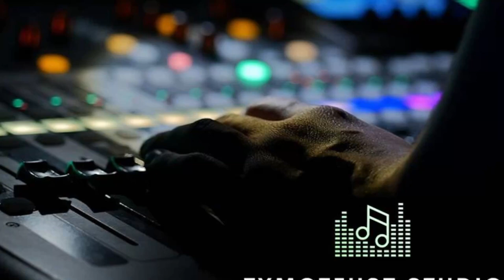Karolina Fiedeń & Kamila Zajdel & Kinga Zajdel | Nie wie nikt (Monika Urlik)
Zapraszamy do współpracy:
studio nagrań | nagłośnienia | lekcje śpiewu | oprawa muzyczna ślubu